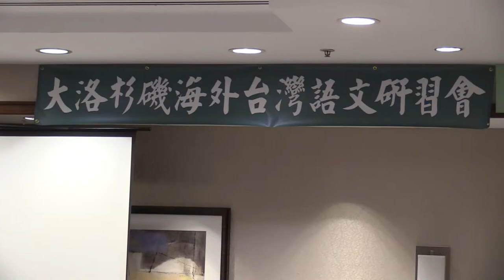2018海外台語文研習營-充滿笑點的開課典禮-大洛杉磯台灣會館主辦@20180728